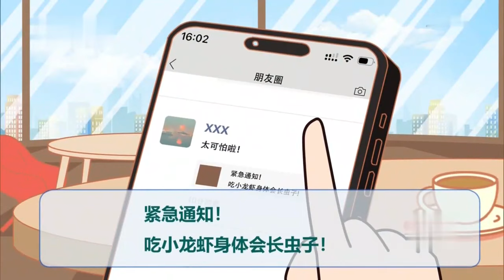歌仔戲《刑部審妻》第三集